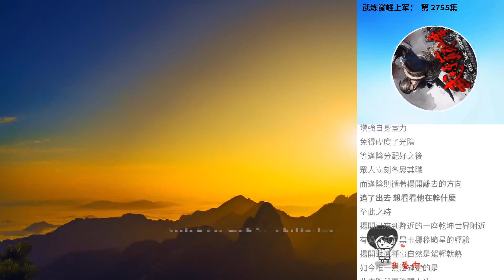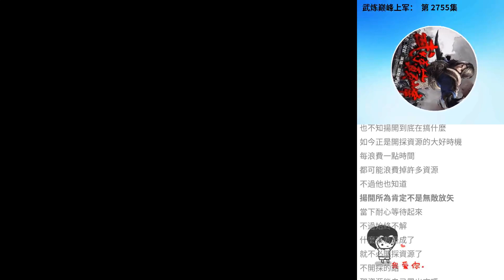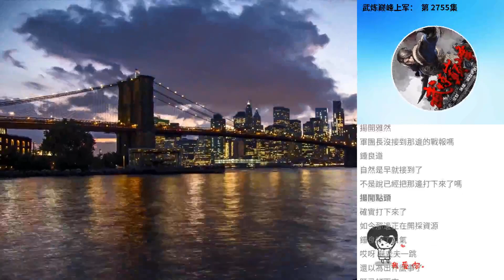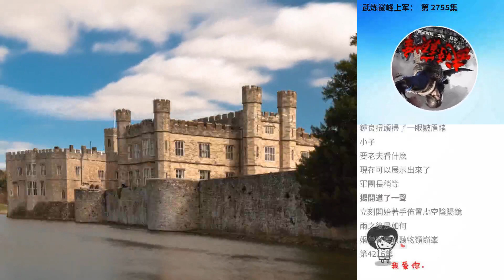武煉巔峰上軍： 第 2755集